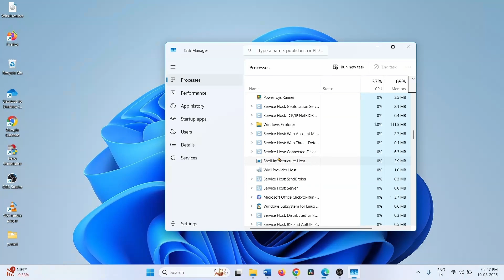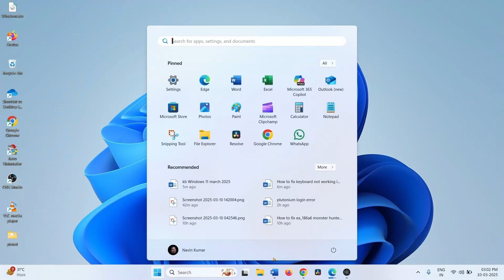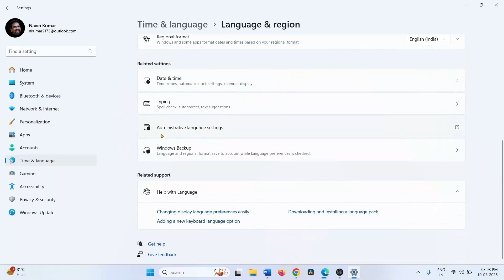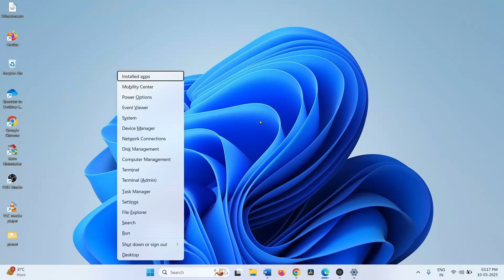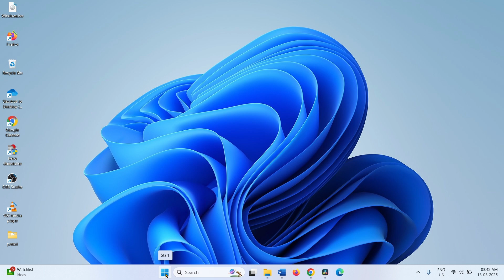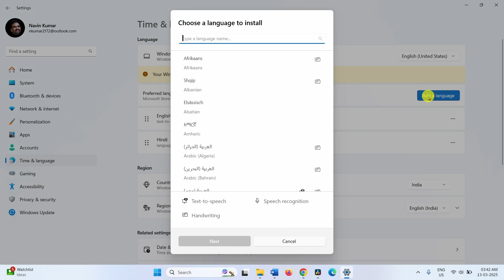How to fix keyboard not working in start menu Windows 11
Get the language list:

Get-WinUserLanguageList

Uninstall and reinstall the language pack:

$Languages= Get-WinUserLanguageList
$LanguageToUninstall = $Languages | where LanguageTag -eq "en-US"
$Languages.Remove($LanguageToUninstall)
Set-WinUserLanguageList $Languages -Force